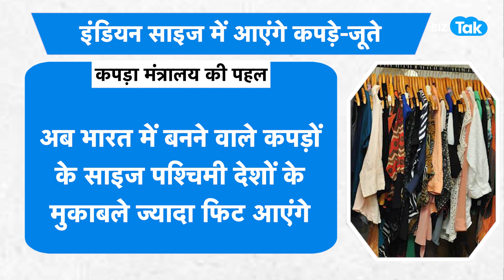खरीदें परफेट साइज में ड्रेस, INDIAN के लिए खास कपड़े-जूते! |BIZ Tak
BizTak Premium ज्वाइन करने के लिए क्लिक करें .